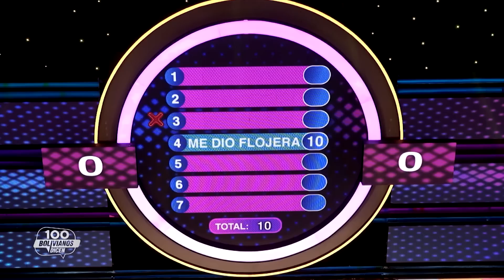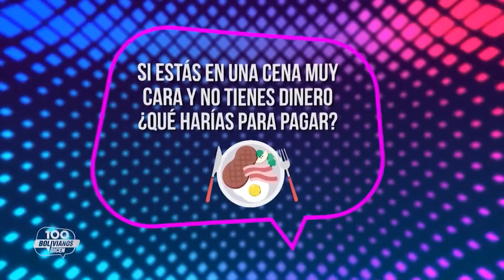Las Churunas vs Los Catarros | Episodio 80 | 100 Bolivianos Dicen